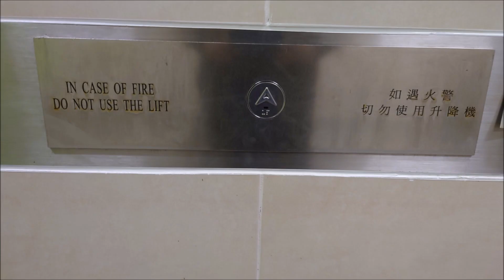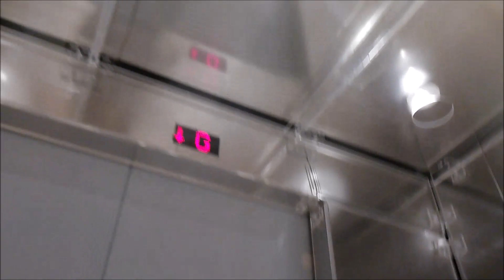Brand New Fujitec REXIA MRL Traction Shuttle Lift at Ming Wah Dai Ha (Redeveloped Phase 1), HK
Ultra rare occasion for the Fujitec REXIA MRL lifts installed in the housing estate? Actually, the whole estate boundary is not managed by Hong Kong Housing Authority but Hong Kong Housing Society. As they very rare to participate the tenders issued by Hong Kong Housing Authority in nowadays. Enjoy!

Building data:
Name: Ming Wah Dai Ha (Redeveloped Phase 1) Block 2
Location: Hong Kong (Shau Kei Wan)

Elevator data:
Brand: Fujitec
Capacity: 1600 KG / 21 persons
Serviced Floors: LG2, LG1, G
Opened: 2021
History: Original
Taken date: 2 April 2021

Song used
Outro